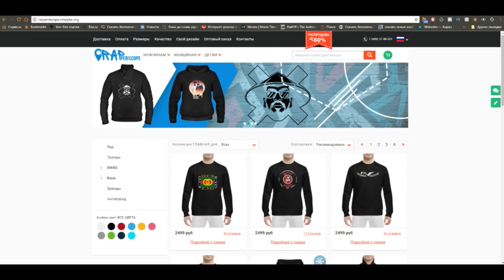Баста извинился за свои слова про пенсионную реформу